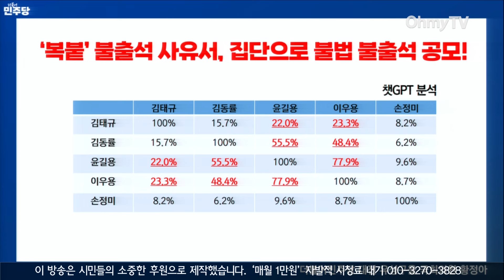"복붙했나? 유사도가 왜 이래?" 과방위 불출석 사유서 챗GPT 돌려봤더니...황정아 "증인들, 상황 공유하고 불법 공모 의심된다!"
7일 오전 서울 여의도 국회에서 과방위 전체회의가 열렸다.